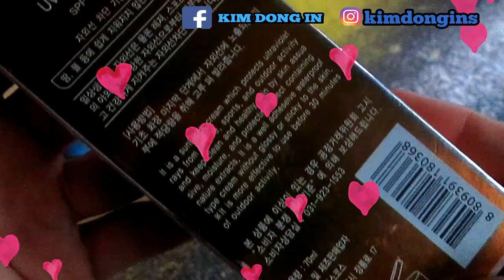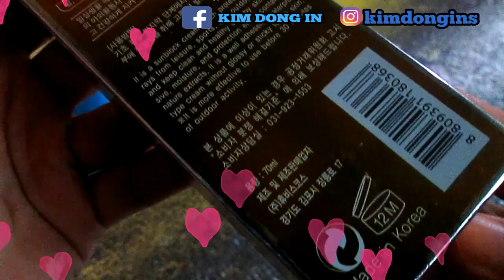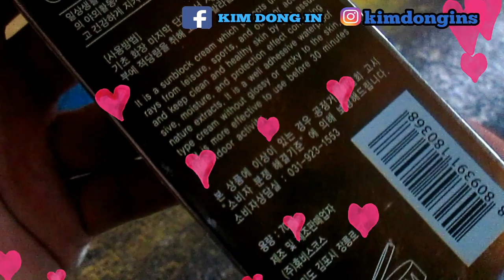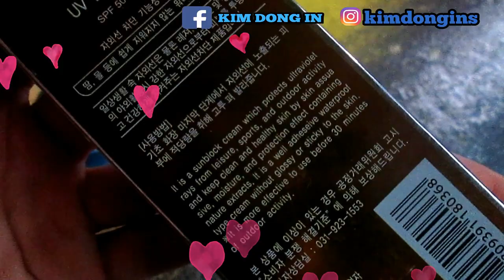EKEL UV SUNBLOCK SPF 50 PA+++ PRODUCT TESTING | KimdongIN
I`m testing out some skincare products to show my first impression to you Kimchihearts Family so Enjoy! More Coming Soon on my Channel.

made this video with the purpose of showing cosmetic's external detail for purchaser.

MURANG SUNBLOCK BES! TRY NIYO HAHAHA | Allen Loanzon
Top Asian Sunscreen Review (Japanese & Korean Sunscreens) | LookMazing
best for face philippines
best korean sunscreen
biore sunscreen
innisfree sunscreen
missha sunscreen
belo sunscreen
etude house sunscreen
best sunblock for body

💙 SKINCARE PRODUCTS TODAY! 💙

💙 EKEL Uv Sunblock SPF 50/PA+++ 💙

💓 70 ml
💓 PRICE : 155 and UP
💓 Made from Korea
💓 Brand : EKEL
💓Where to Buy?

💓 It Is a sunblock cream which protects ultraviolet rays from leisure , sports, and outdoor activity and keep clean and healthy skin by skin assuasive , moisture ,  and protection effect containing nature extracts, It is a well adheseive waterproof type cream without glossy or sticky to the skin .
💓 It is more effective to use before 30 minutes of outdoor activity.

💓 WaterProof 💓 Moisturizing with Aloe & Vitamin E 💓 UV/UVB Protection

💓 EKEL Uv Sunblock SPF 50 PA+++ Put a Small amount on your Fingers and spread all over your palm put it on your face in circular motion until full coverage into you face . It is more effective to use before 30 minutes of outdoor activity. for Best Result .

💓 Ingredients 💓
💓 Water 💓Ethylhexyl Metoxycinnamate 💓 Titanium Dioxide 💓 1.3 Butylene Glycol 💓 4 Methylbenzyli dene Camphor 💓 Dicaprylyl Carbonate Bees Wax 💓 Cetearyl Alcohol 💓 Polyglyceryl 3Methylglucose Distearate 💓Dimethicone 💓 Tocopheryl Acetate 💓 Hydrolyzed Collagen 💓 Xanthan Gum 💓 Aloe Barbansis LeafExtract 💓Morus Alba Bark Extract 💓 Panax Ginseng Root Extract 💓 immondsia Chinensis (Jojoba) Seed Oil 💓 Per sea Gratissima (Avocado) Oil 💓Disodium EDTA 💓 Dipotassium Glycyrrhizate 💓 Allantion 💓 Arbutin 💓 Betaine 💓 1,2 Hexanediol 💓 Perfume 💓 Adenosine 💓 Hydrated Ferric Oxide (Cl 77492) .

D I S C L A I M E R :
All my product reviews, personally bought myself, are PURELY based on personal experience. All products I review and suggest MAY or MAY NOT work for everyone.